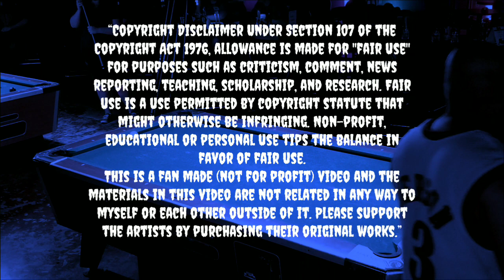APA 9 BALL William Lovos (SL7) VS Tim Dupree ( SL8) FAST EDDIE'S TERRELL TX 9/19/2018